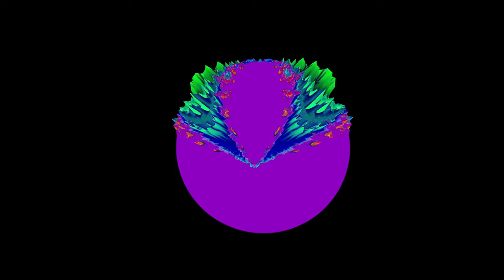Fractal, Mandelbrot, Colorful loop